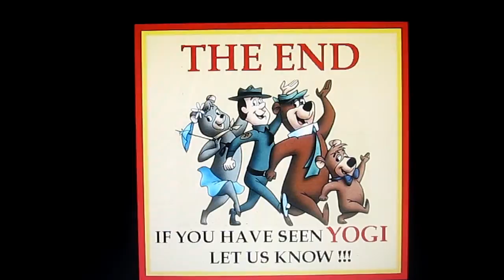HAS ANYONE SEEN OUR FRIEND YOGI TODAY ?